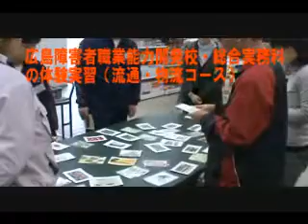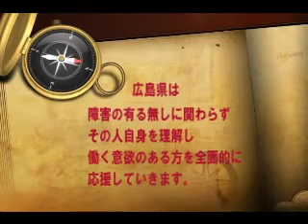第９回ひろしまアビリンピック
アビリンピックは、全国障害者技能競技大会のことで、アビリティ（ABILITY＝能力）とオリンピック（OLYMPIC）を合わせた造語です。
　障害のある方が就職して自立するという考え方を広めるとともに、雇い主や社会全体に理解してもらうことを目的に開催されています。
　広島県も障害のある方が充実した職業生活を実現することを応援しています。